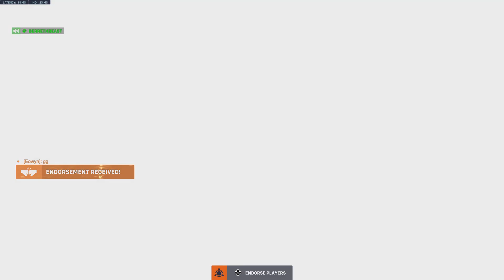Overwatch 2: We Shouldn't Be Getting Held Here